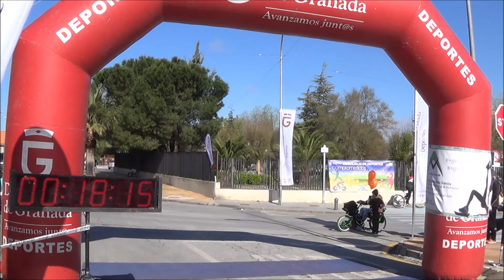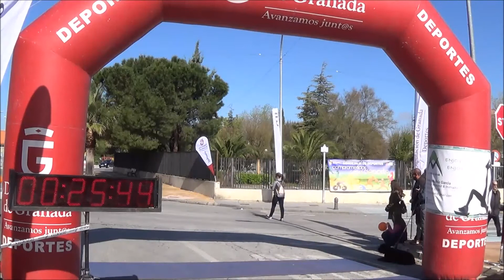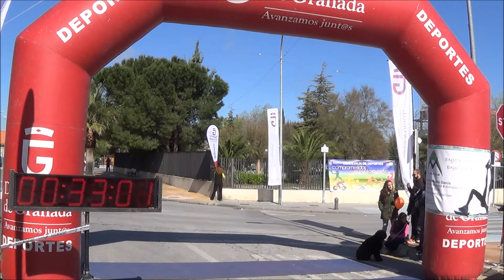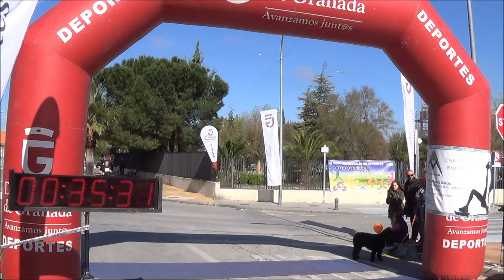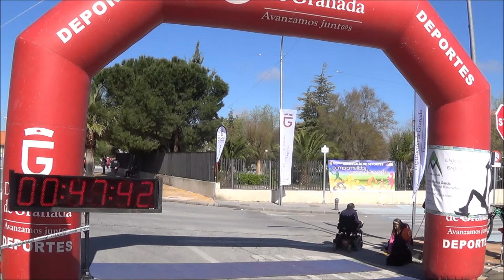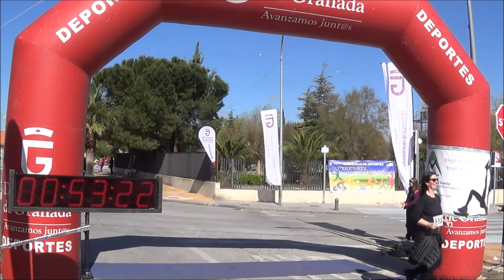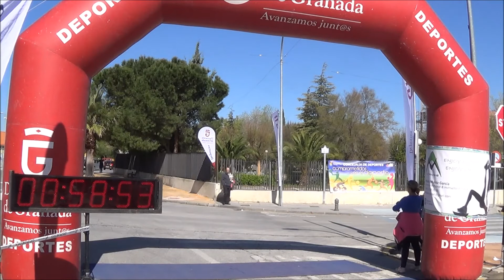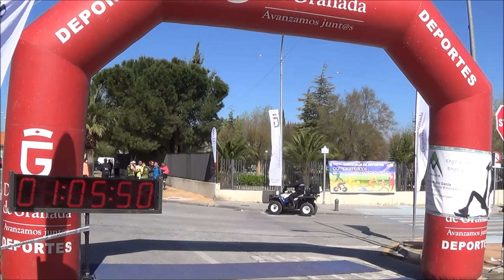4ª Carrera Inclusiva Churriana Integra 2018 - video de meta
Video de meta de la 4ª Carrera Inclusiva Churriana Integra. Churriana de la Vega (Granada), 14 de abril 2018. Circuito de Deporte Adaptado Diputación de Granada.